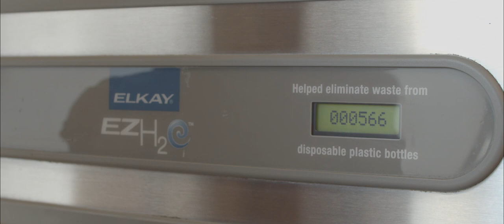GVSU Making Waves Initiative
BUILDING NEW WAYS TO THINK ABOUT WATER AT GVSU AND BEYOND

Making Waves is a University initiative to create collaboration across campus among students, faculty, and staff, as well as with the community. The goal of the Initiative is to explore and investigate the many ways that water touches our lives, from being a life-force to defining GVSU in relation to the Grand River and Lake Michigan.